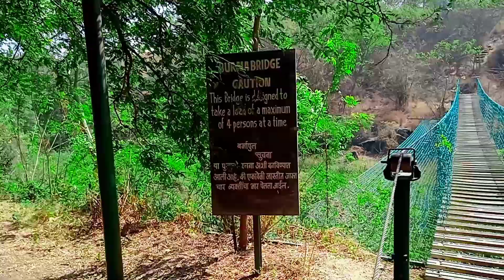Brahma pul Vlogs Video First Vlogs My Channel Youtube Aarze Vlogs Video Channel 🌉🌉🌁⛩️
Brahma pul Vlogs Video First Vlogs My Channel Youtube Aarze Vlogs Video Channel Brahma Bridge Vlogs Desi Vlogs My And Vlogs Channel subscribe my youtube channel Couples Vlogs आरजे ब्लोग चेनल युटुब ब्लोग माये आरजे बलौगर विडियो